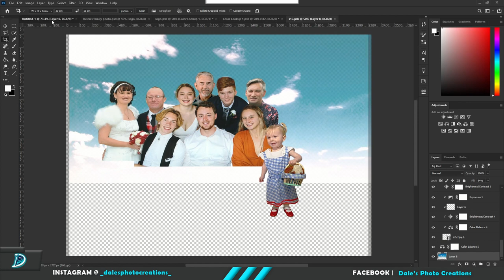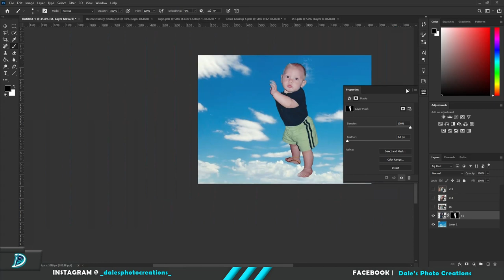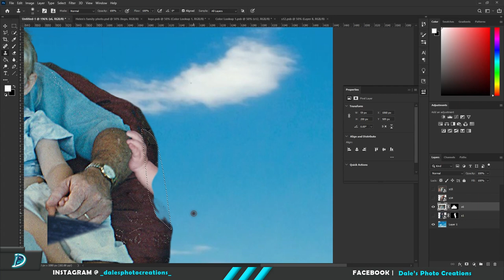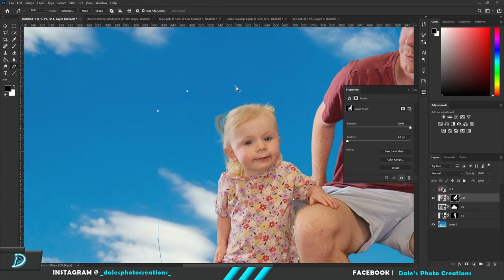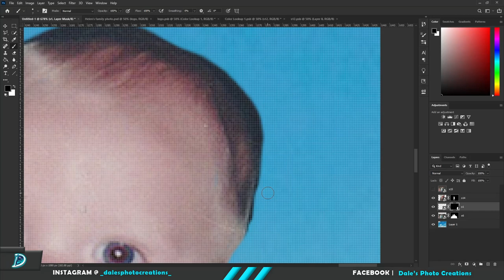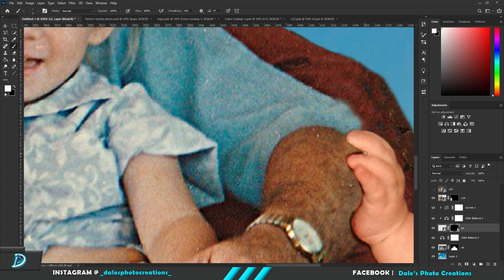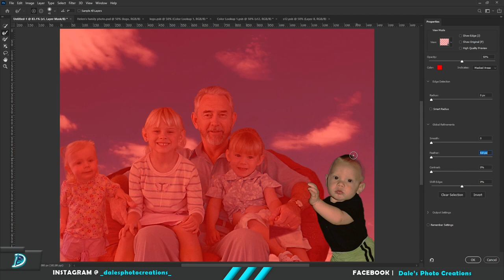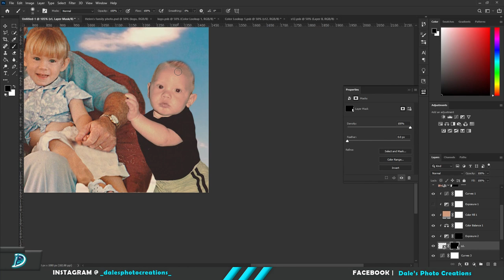How to Combine Photos to Make a Group Photo like a PRO!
Have you ever taken a photo and realised later that people were missing Or have a family member who has passed away but you want them in a photo? Well, I can fix that in this video!

DALE'S OFFICIAL SOCIALS! - Follow/Sub